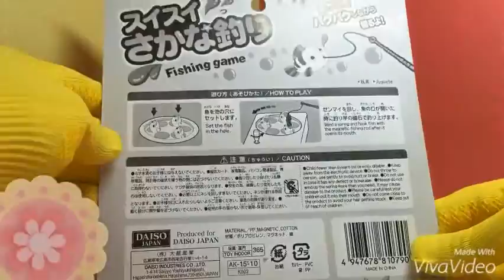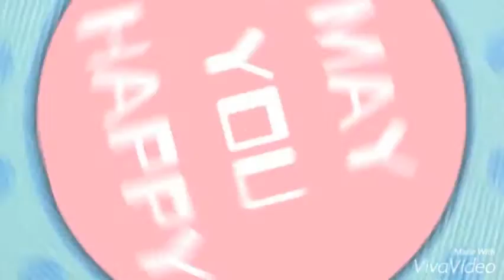Fishing game of colorful fish and fun child education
Humpty Dumpty Sat On A Wall and Many More Nursery Rhymes for Children | Kids Songs by ChuChu TV